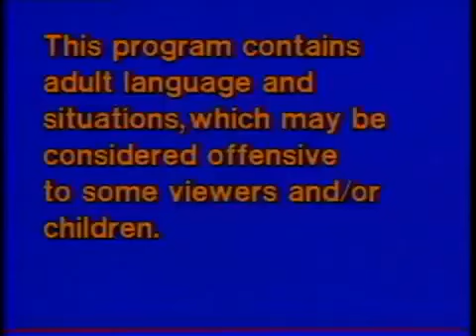Dragonlordfrodo Rant 1 14 2018 360p 25fps